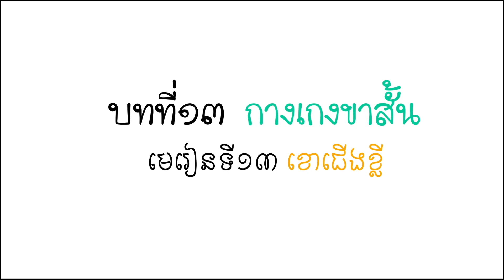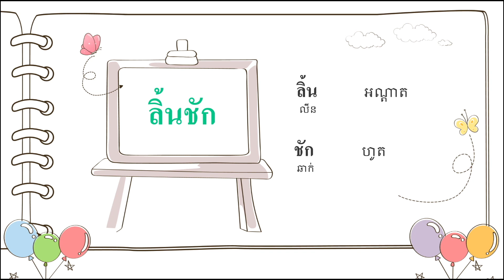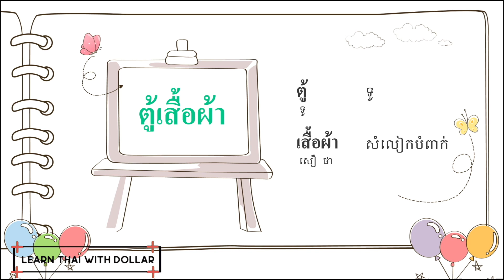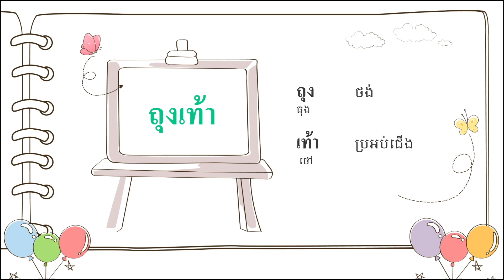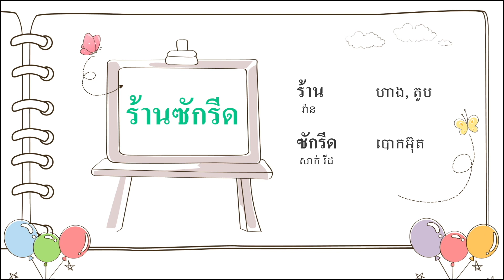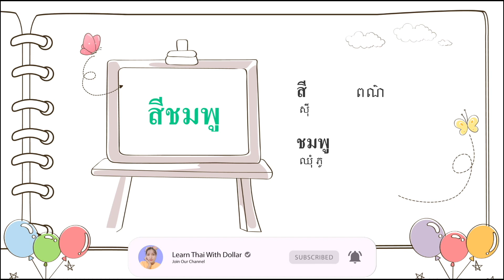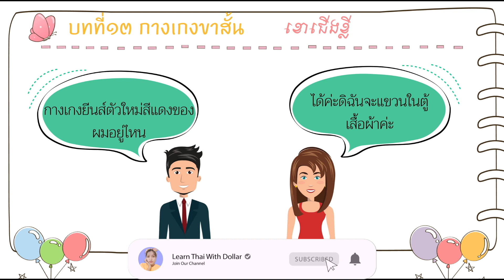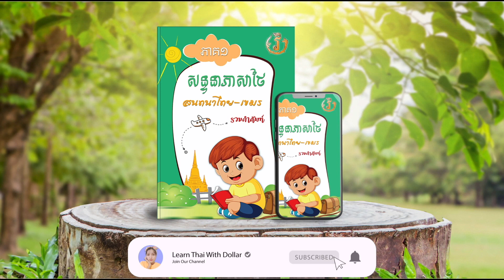រៀនភាសាថៃ | EP.25 មេរៀនទី១៣ กางเกงขาสั้น​សៀវភៅសន្ទនាទី១ | Learn Thai